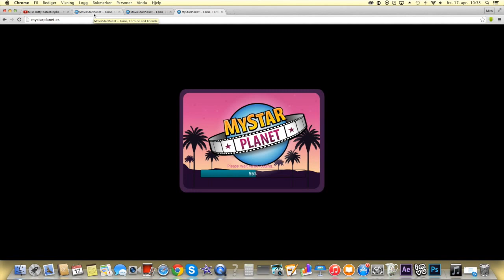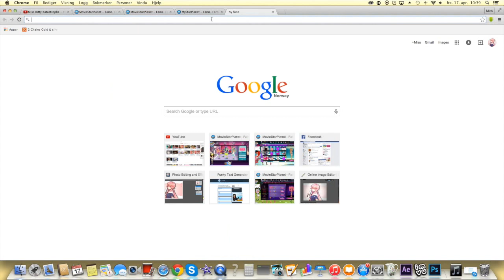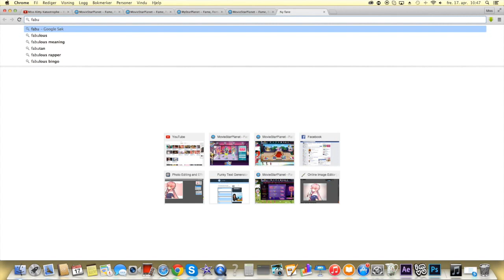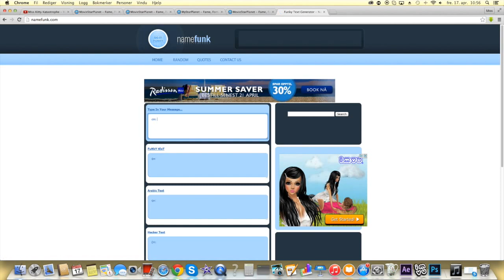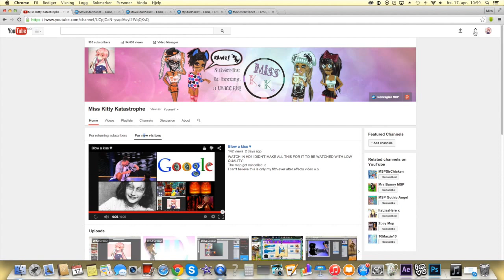Mailtime 69 hehe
Sorry this part was a little long, couldn't cut out any more. I cut out 14 minutes in total so I recorded for 24 minutes. Yay. AND TYSFM FOR THE ULTRA RARE, LIZZY LIZZY :D